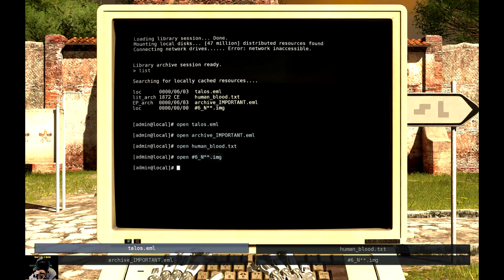The Talos Principle Walkthrough Chapter 15 Area A Secret Door